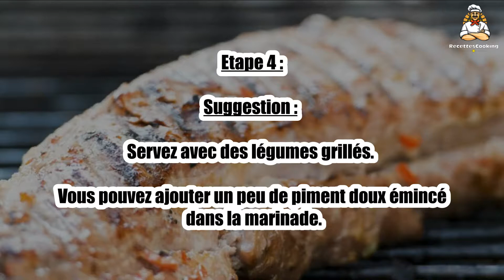Recette : Filet mignon au barbecue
Bonjour à tous, aujourd’hui recettescooking.com vous présente la recette suivante : Filet mignon au barbecue

TEMPS TOTAL : 25 min
Préparation : 5 min
Cuisson : 20 min

Ingrédients :

1 Filet mignon
2 cuil. à soupe Huile d’olive
1 Branche de thym
Sel
Poivre

Etape 1 : Versez l’huile d’olive dans un plat creux et mélangez avec le sel, le poivre et le thym émietté.

Etape 2 : Ajoutez le filet mignon, retournez-le dans le mélange et laissez mariner au frais pendant au moins 1 h.

Etape 3 : Faites cuire le filet mignon 15 à 20 in sur la grille du barbecue, en le retournant régulièrement.

Etape 4 : Suggestion : servez avec des légumes grillés. Vous pouvez ajouter un peu de piment doux émincé dans la marinade.